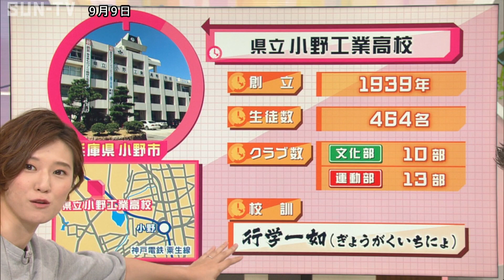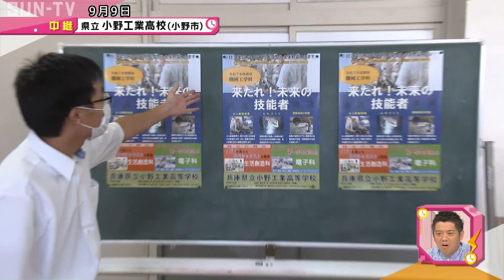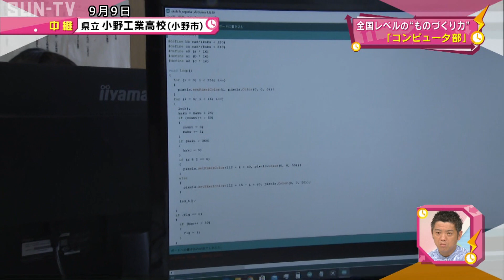【部活訪問】県立小野工業高校コンピュータ部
■9月9日放送「情報スタジアム4時！キャッチ」より

©SUN-TV,co.ltd